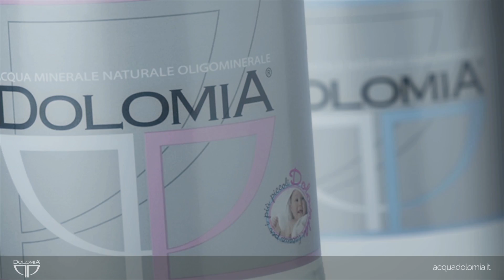acquadolomia.it - Spot La 7 Gold